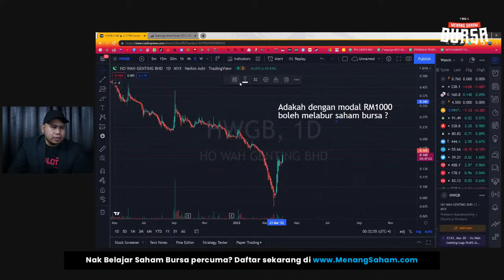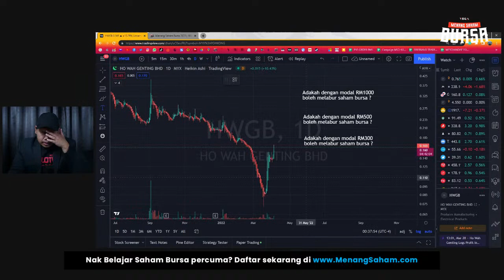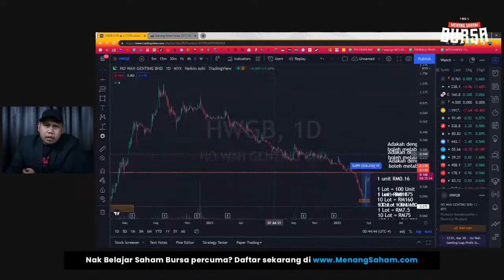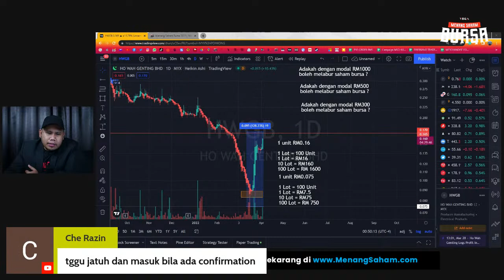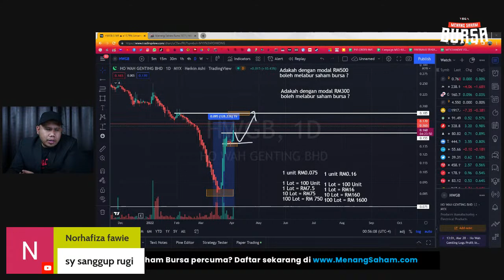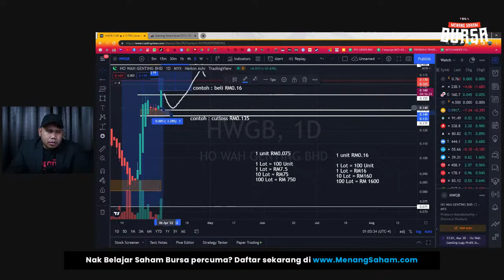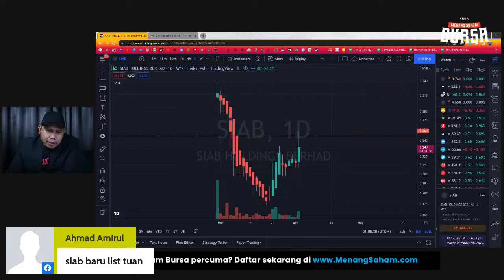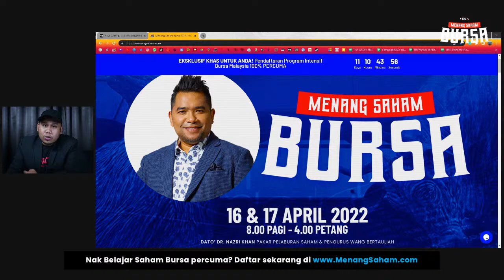MODAL RM1000 BOLEH MELABUR DALAM BURSA ?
Jawapannya tak boleh kalau korang tak ada ilmu ! Ada RM10,000 pun korang akan rugi kalau tak ada ilmu.. Nak tahu mnacam mana dengan saham bursa kita boleh mencari saham-saham yang bagus dan berpostensi..

Jom bersama DDNK Team jam 12.30tengah hari nanti :)

Nak belajar Advanced Bursa yang bernilai RM3000 secara percuma selama 2 hari ? Jom daftar sekarang di Hadiah daripada DDNK untuk semua follower beliau

Penafian: Pelaburan saham tidak pernah menjanjikan keuntungan secara pasti. Nama saham yang akan disebutkan semasa live bukanlah saranan pembelian sebaliknya hanyalah untuk tujuan pembelajaran sahaja. Belajar dahulu sebelum melabur!